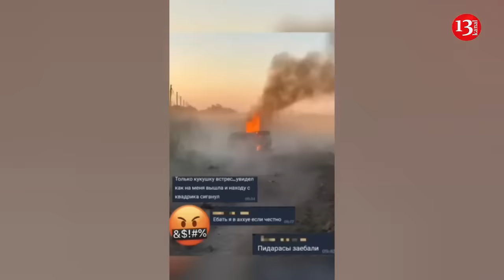Russians demonstrate their burning military equipment ambushed on Donetsk roads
Soldiers of the invading Russian army have demonstrated the armored combat vehicles and military trucks destroyed by the artillery and drone strikes of the Ukrainian army in eastern Donetsk region. The footage shows that the military vehicles that were hit by the drone continue to burn. The Russian invaders said the combat part of the equipment is completely out of order, and that they will take spare parts from some of them.